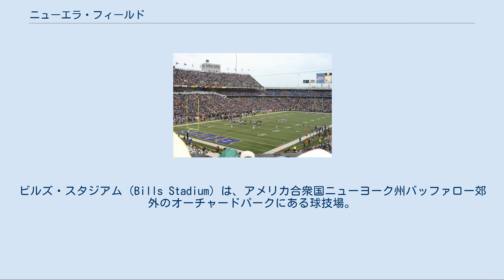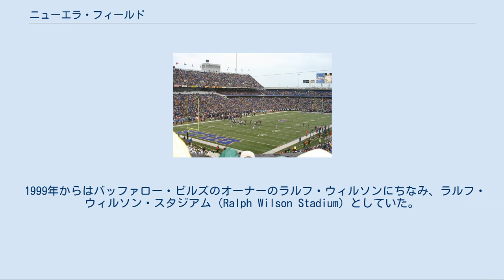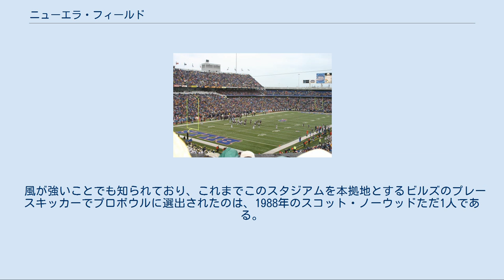ニューエラ・フィールド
バッファロー・ビルズ
エリー郡_(ニューヨーク州)
ビルズ・スタジアム（Bills Stadium）は、アメリカ合衆国ニューヨーク州バッファロー郊外のオーチャードパークにある球技場。
NFLのバッファロー・ビルズの本拠地である。
 NFLの規定でスタジアムの収容人員は5万人以上と定められているため、1970年のAFLからNFLへの合流に際し、本拠地のウォー・メモリアル・スタジアムが規格外となってしまった。
ビルズのラルフ・ウィルソンオーナーは、シアトルやタンパ（当時はチームが存在していなかった）への移転を示唆するも、エリー郡が譲らず、1972年にオーチャードパークに新スタジアムが建設されることになった。
 当時では珍しかったスタジアムの命名権も募集し、バッファローに本社を置く食品企業のリッチ・プロダクツと25年150万ドルの契約を結び、1973年にリッチ・スタジアム（Rich Studium）として開場した。
NFLのバッファロー・ビルズの試合だけでなく、ドラムコーの世界大会なども行なわれた。
 1999年からはバッファロー・ビルズのオーナーのラルフ・ウィルソンにちなみ、ラルフ・ウィルソン・スタジアム（Ralph Wilson Stadium）としていた。
但し、依然としてスタジアムの所有権はエリー郡にあり、バッファロー・ビルズはレンタル契約により使用している。
 また、2008年1月1日には、アメリカでは初めて屋外での開催となるNHLウィンター・クラシックバッファロー・セイバーズ対ピッツバーグ・ペンギンズ戦が行われた（NHL全体ではカナダ・エドモントンのコモンウェルス・スタジアムで試合が開催された例がある）。
 2012年、バッファロー・ビルズとリース契約を10年延長した。
 2016年8月には、バッファローに本社を置くキャップメーカーのニューエラ・キャップ・カンパニーが命名権を取得し、ニューエラ・フィールド（New Era Field）となった。
 2020年7月15日、ニューエラからのネーミングライツ契約の終了の申し出により、7月24日でスタジアム名を変更することになった。
なお、ビルズは新しいネーミングライツ先が決まるまで、暫定措置としてビルズ・スタジアムとすることを発表した。
 風が強いことでも知られており、これまでこのスタジアムを本拠地とするビルズのプレースキッカーでプロボウルに選出されたのは、1988年のスコット・ノーウッドただ1人である。